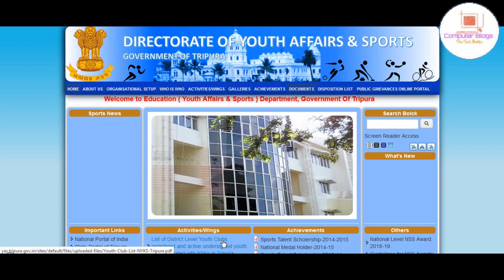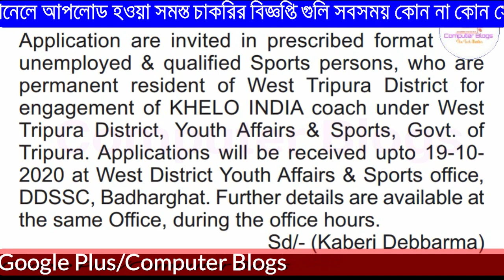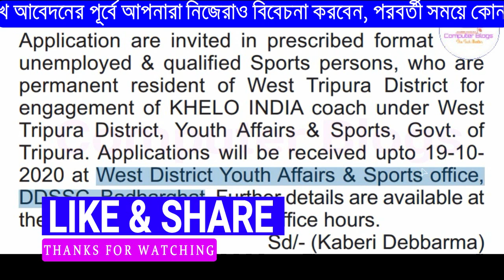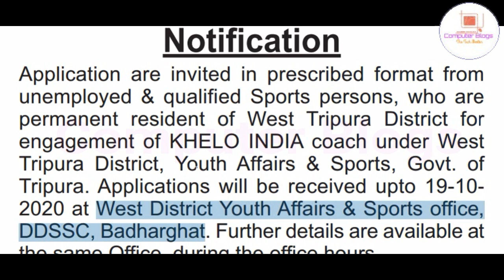ত্রিপুরার রাজ্যের যুব এবং ক্রীড়া দপ্তের নিয়োগ ২০২০।Tripura State Youth Affairs and Sports Job 2020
নমস্কার
 আজকের ভিডিওতে আমরা আলোচনা করেছি ত্রিপুরা রাজ্যের মধ্যে যুব এবং ক্রীড়া দপ্তের যে নিয়োগের সিদান্ত নিয়েছে সে বিষয়ে বিস্তারিত ভাবে তুলে ধরেছি। ভিডিওটা ভাল লাগলে লাইক, শেয়ার , কমেন্ট করতে ভুলবেন না।